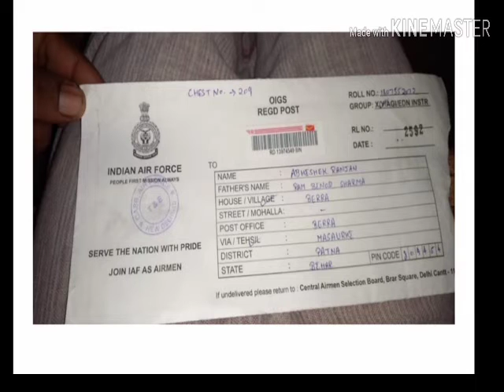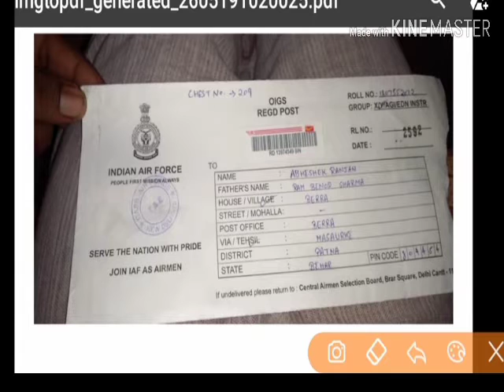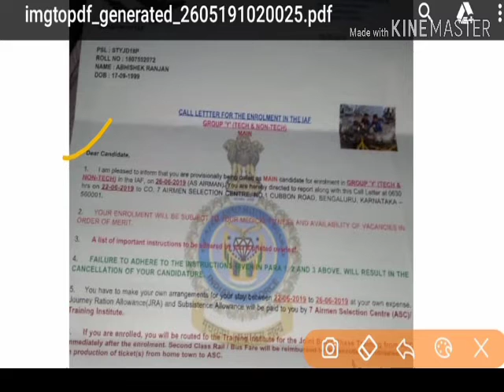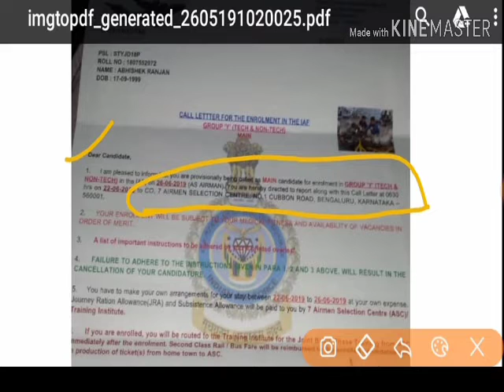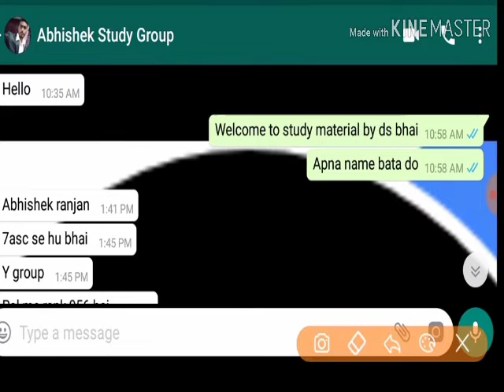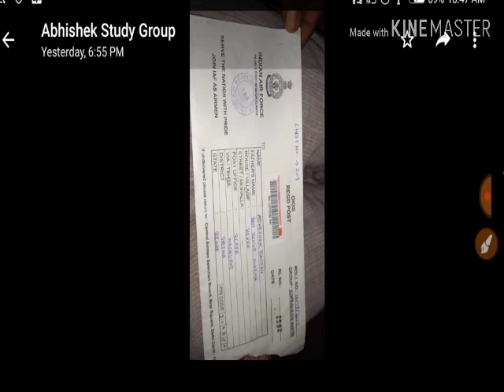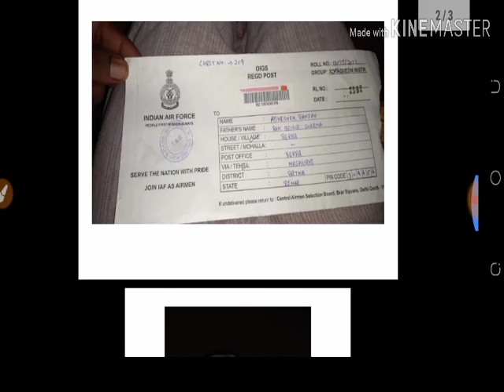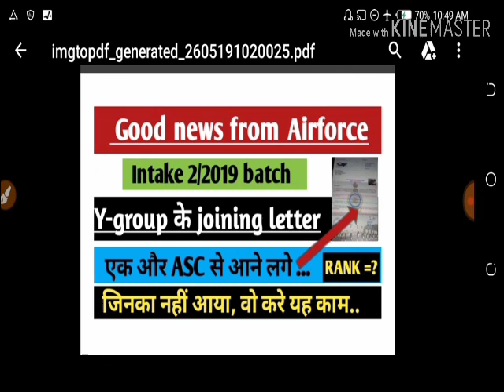Y-Group के joining letter एक और ASC से आना हुए start // main या st/by किसके आ रहे हैं ?//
Friends is video me hum apko batayege ki kya airforce y group ke joining letter aane lage,kitni rank tak aa rahe,kab tak ayega, main ke aa rahe ya stand by ke. all doubts will be clear after watching full video...